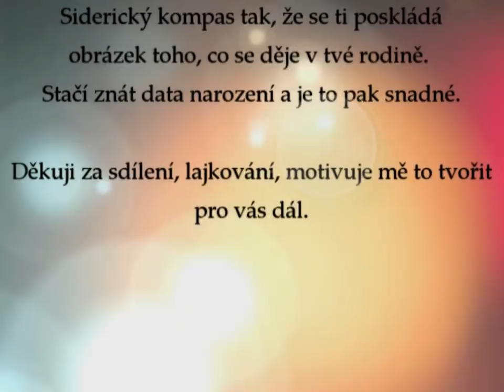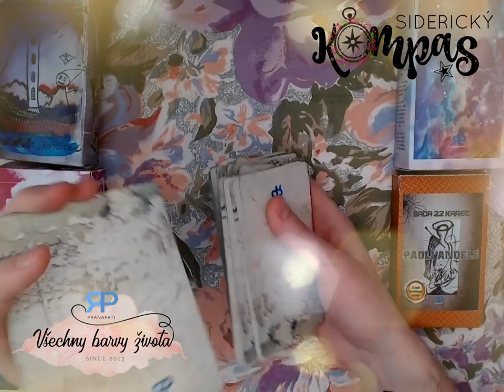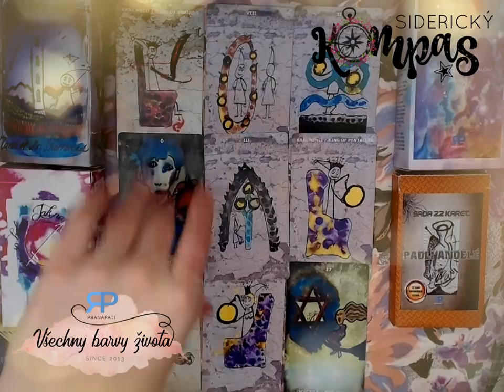Siderický kompas - Hadonoš - květen 2018 - výklad Tarotu pana Rohlíčka